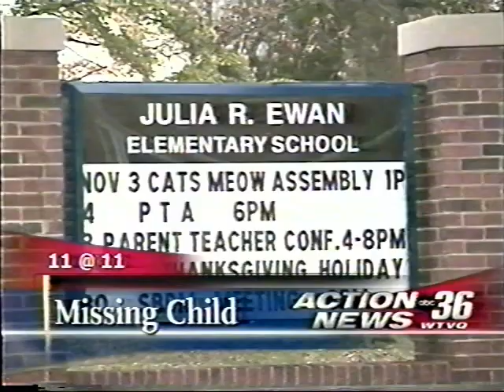WTVQ Action News 36 11 @ 11 Open | Fall 2004